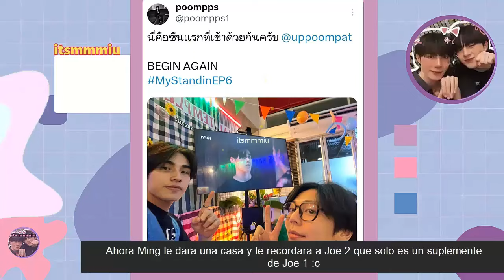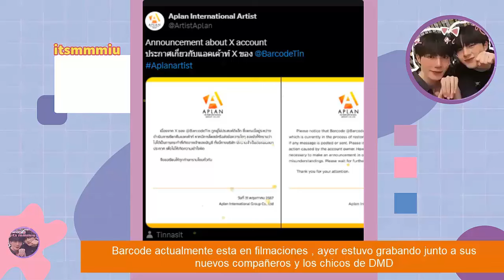ES OFICIAL! LE DICEN SI AL MATRIMONIO🏳️‍🌈CONFIRMA NUEVA PAREJA ¿TENDRAN SERIE?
Actores le dicen si al matrimonio 🏳️‍🌈, buenas noticias tras la aprobacion del matrimonio igualitario, varios actores se pronuncian  y hablan abiertamente de esto! , confirmado la nueva pareja conquista a todos ¿quienes son?

noticias bl hoy ,bl updates, NetJJ,MyStandinEP6, MyStandin, UpPoom